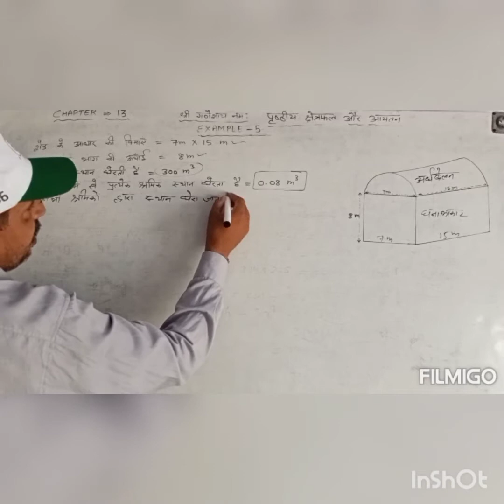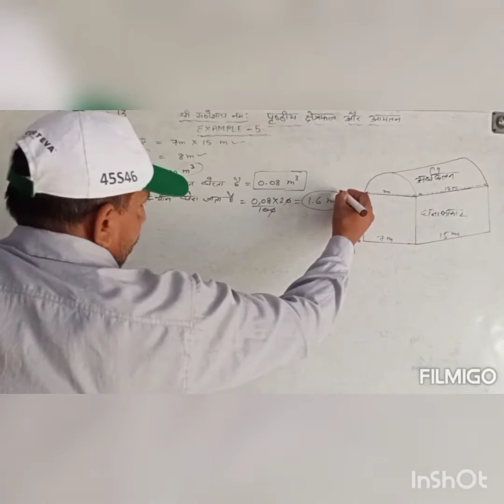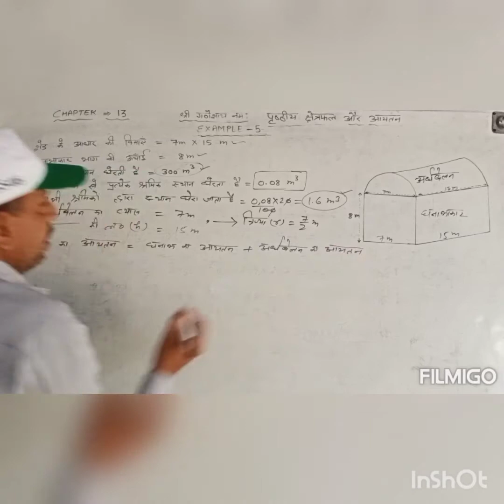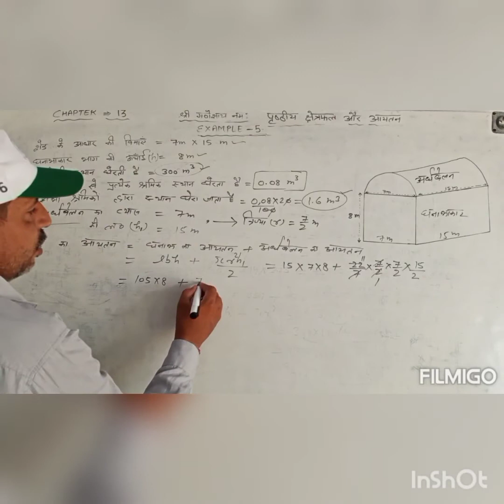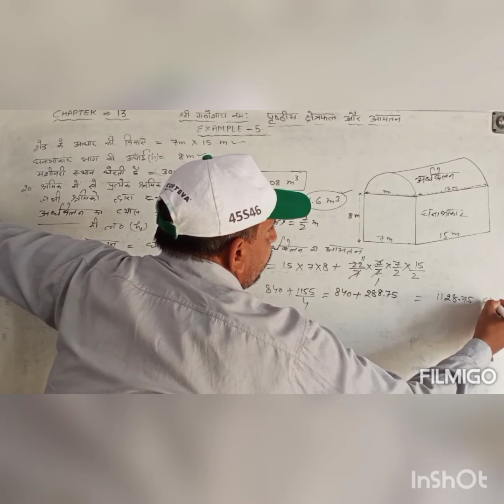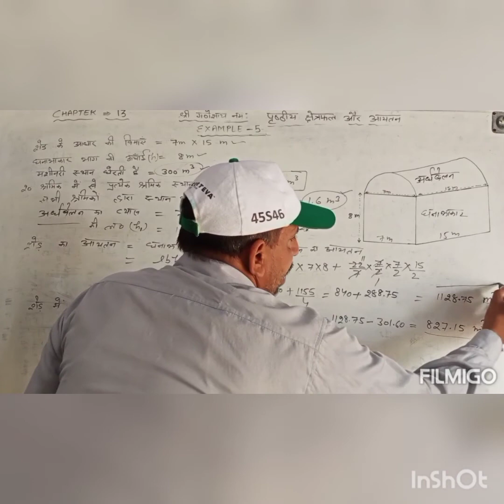Mathematics Class10th Chapter-13 Example-5